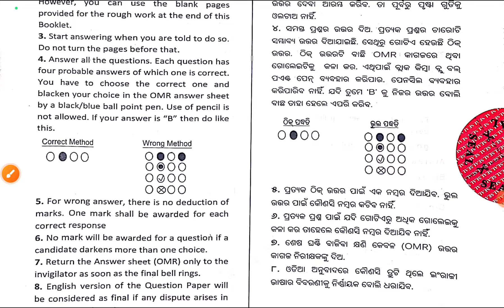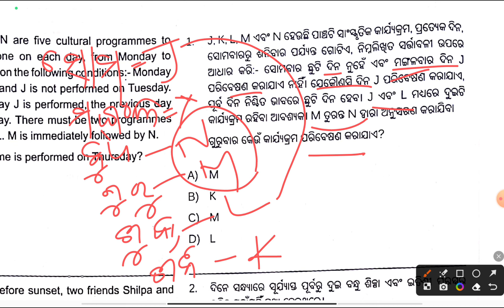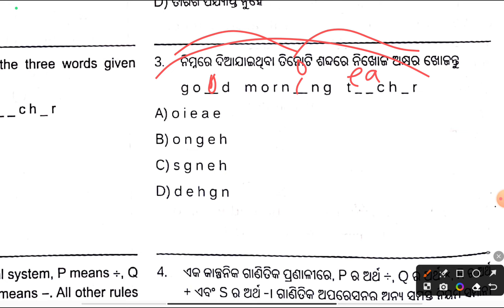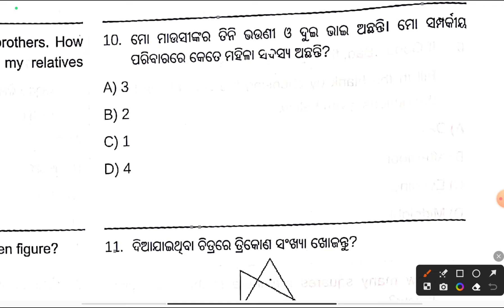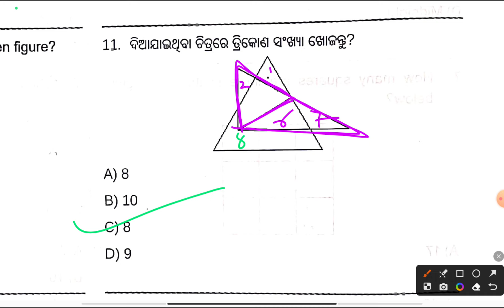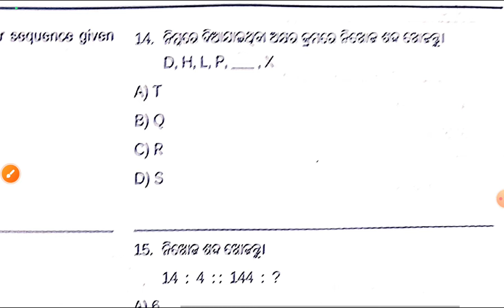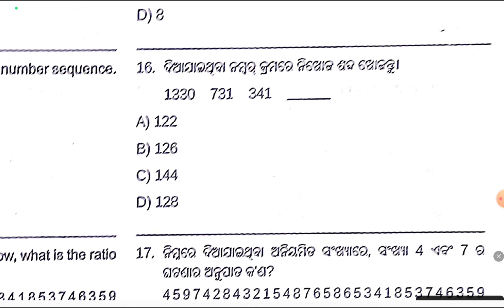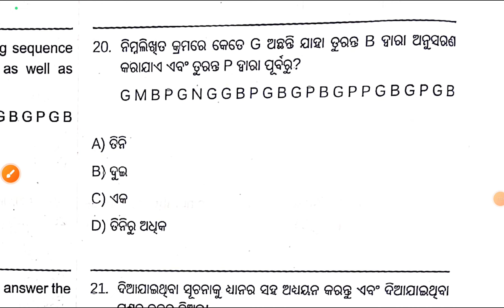Nmms exam 2023 real answers key//8th class nmms answer key set a,b,c,d //nmms answer key 2023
Nmms exam 2023 real answers key//8th class nmms answer key set a,b,c,d //nmms answer key 2023 in odia medium by badal sir @Badalsir1
smart odia